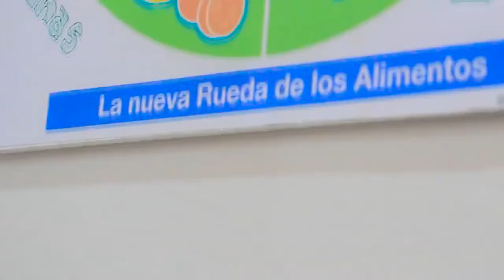Gobernación de central asume desafíos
Gobernación de central asume desafíos para el 2020 sin deudas afirma el Gobernador Gonzalez